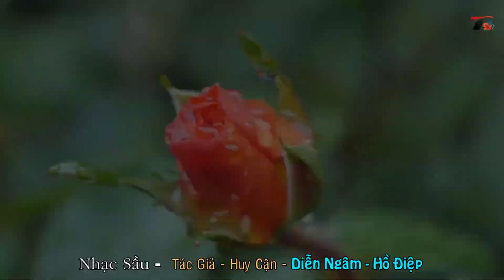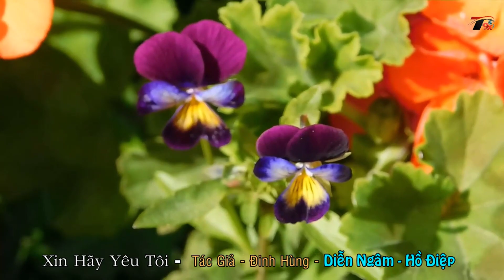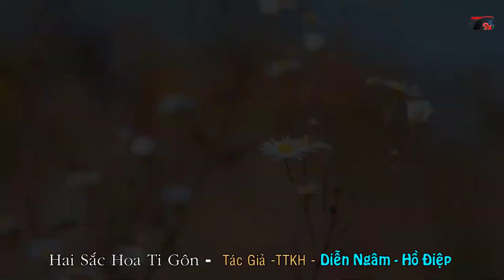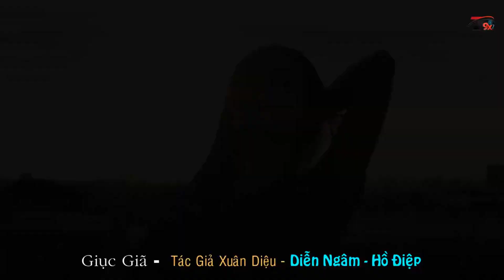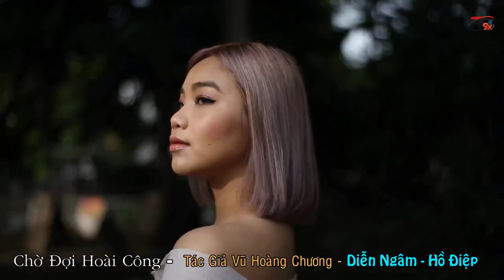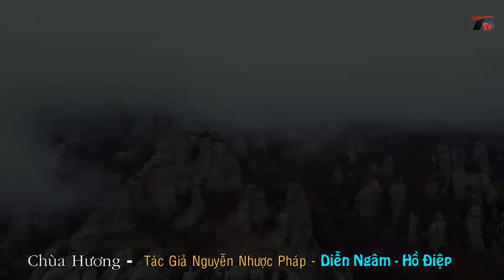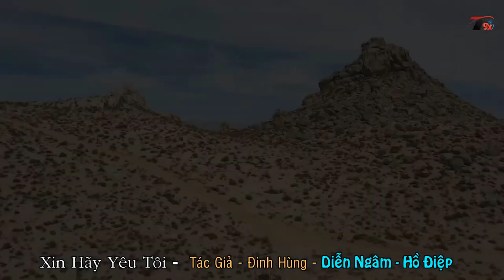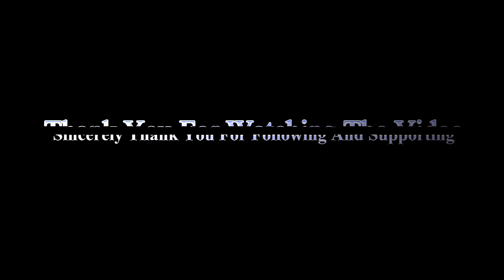Ngâm Thơ Hồ Điệp🔊Những Bài Thơ Tình Bất Hủ👄Ngọt Ngào Hay Tái Tê🌷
Ngâm Thơ Nữ Sĩ Hồ Điệp , Tuyển Chọn Những Bài Thơ Tình Bất Hủ Hay nhất Mọi Thời Đại , Ngọt Ngào Hay Tái Tê . Hồ Điệp, tựa là Nguyễn Thị Tý, sinh năm 1930, sinh ra trong một gia đình có truyền thống hát chầu văn lẫn cô đầu...Xem Thêm : 🌎Khám Phá
🎵TRACKLIST :
0:00:00 🎧 01 Nhạc Sầu - Huy Cận
0:06:16 🎧 02 Xin Hãy Yêu Tôi - Đinh Hùng
0:14:08 🎧 03 Vạn Lý Tình - Huy Cận
0:16:16 🎧 04 Đàn Thu Tay Ngọc  - Đinh Hùng
0:20:08 🎧 05 Cố Nhân - Hoàng Phong Linh
0:25:11 🎧 06 Hai Sắc Hoa Ti Gôn - TTKH
0:33:08 🎧 07 Tràng Giang - Huy Cận
0:35:52 🎧 08 Giục Giã - Xuân Diệu
0:40:41 🎧 09 Thi Nhân Không Tuổi - Bàng Bá Lân
0:44:20 🎧 10 Chờ Đợi Hoài Công - Vũ Hoàng Chương
0:50:02 🎧 11 Chùa Hương - Nguyễn Nhược Pháp
1:05:00 🎧 12 Một Mùa Đông - Lưu Trọng Lư
1:15:30 🎧 13 Xin Hãy Yêu Tôi - Đinh Hùng
1:23:15 🎧 14 Thiên Thai - Trần Bảo Kim Thư
1:25:52 🎧 15 Tống Biệt - Tản Đà
Trước những những năm 1975, giọng ngâm nào làm mọi người thời đó mê mẩn, ắt hẳn bạn sẽ nhớ đến ban Tao Đàn. Nói về ban Tao Đàn, người ta không thể không nhớ đến giai thoại của giọng ngâm vang bóng một thời, được mọi người gọi với cái tên thân thương Hồ Điệp...